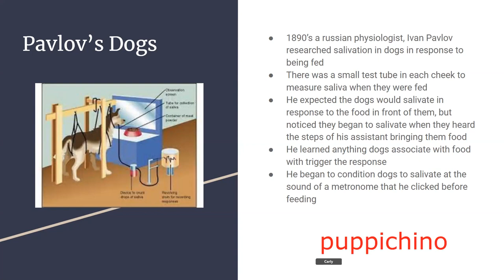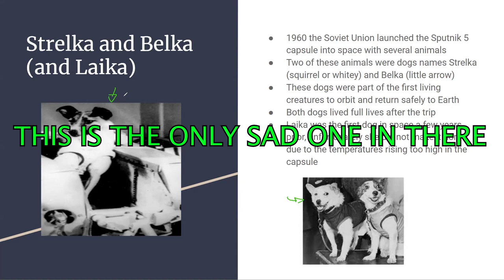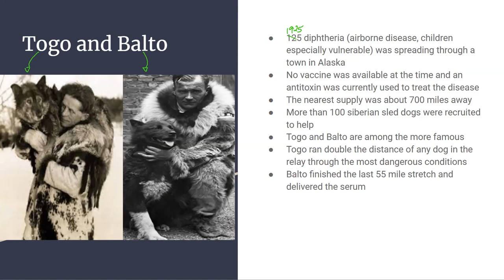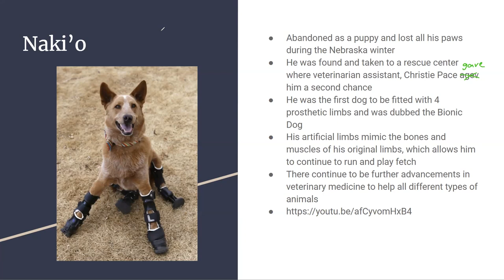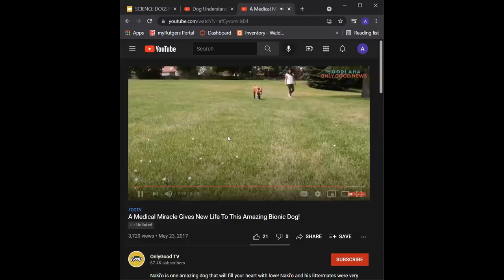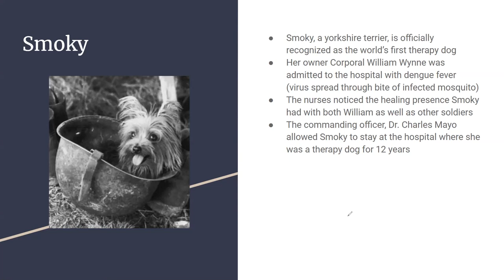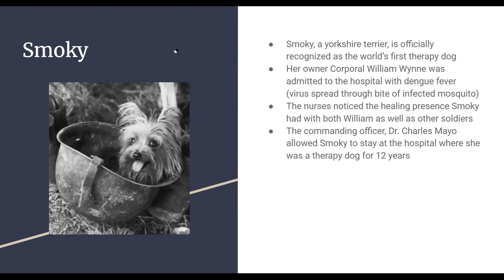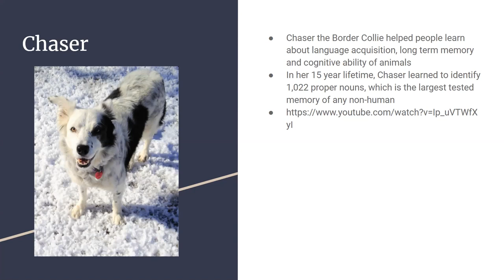Science Dogs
Alex explains just some of the dogs that have had a major impact on the varying branches of science with the help of Kelsey, Carly and Brandon.

All content by our channel is created by people with degrees in the subjects they are discussing, but we are early professionals and by no means experts in these fields. Also, please keep in mind that presentations are given while intoxicated, and any questions posed by the commentators are unplanned, so presenters do their best to provide accurate answers but are doing so on the spot while drunk. We do our best to fact check both while creating the presentations and during the editing process, but please feel free to contact us if you notice any inaccuracies in a video.